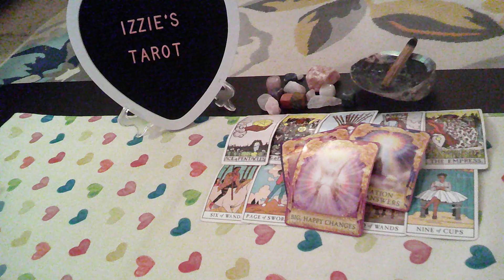Aquarius Love Prediction-12.25-12.31-DNA Test! A BABY-TWO Men Possible Fathers!-BOTH Happy-PT2